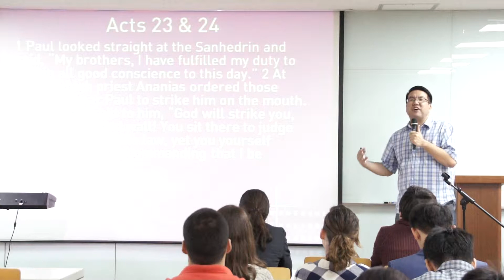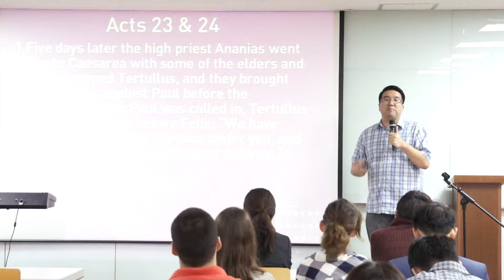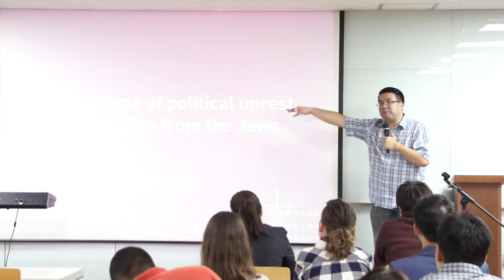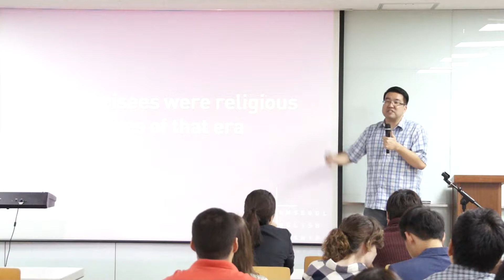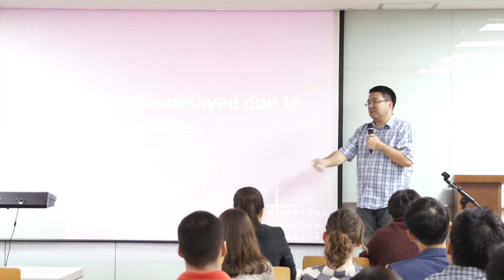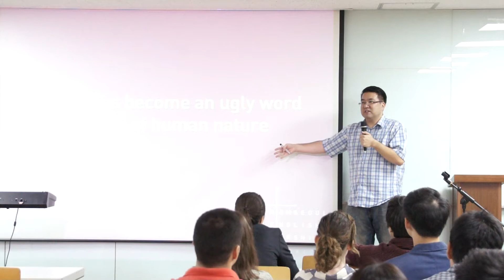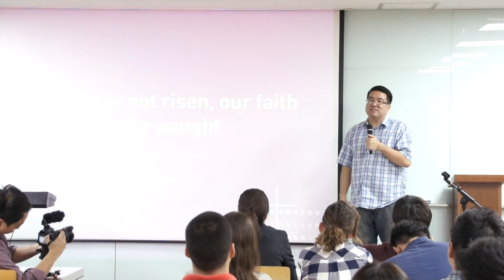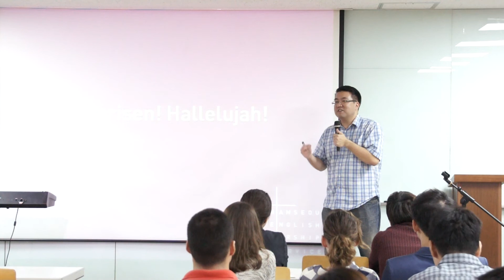141005 Risen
a message on Acts 23 & 24